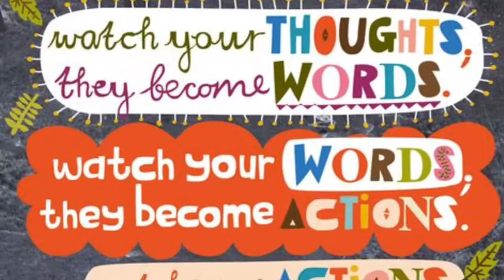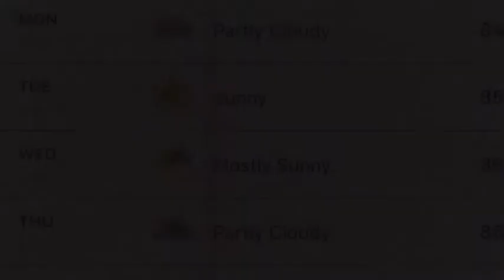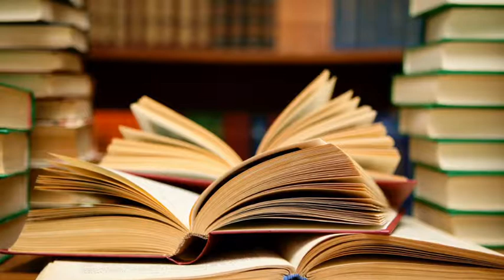5/8/18 Bulldog Broadcast